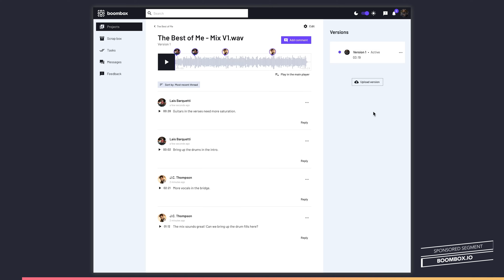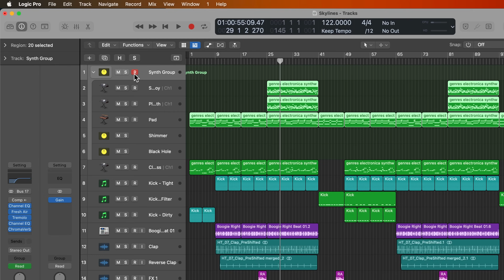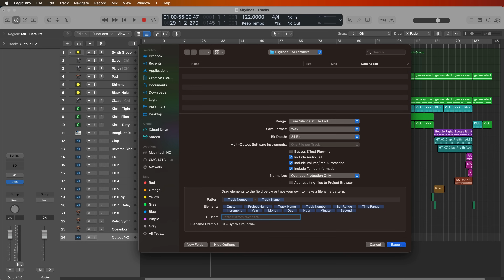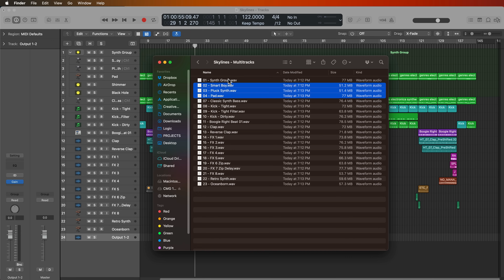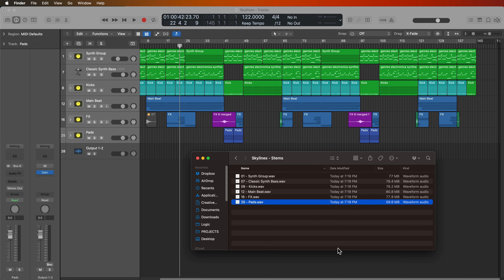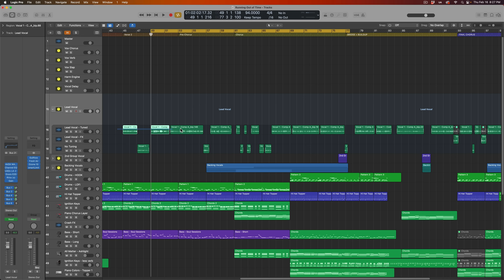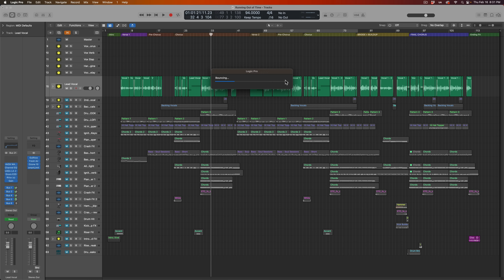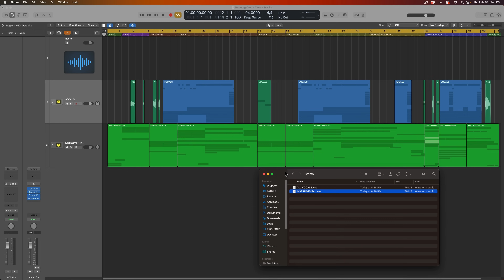Logic Pro #34 - Export Multitracks and Stems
In this video, I demonstrate the following:
1. Multitracks vs. Stems -- what's the difference?
2. How to export all tracks as audio files (multitracks).
3. How to use track stacks to export stems.
4. How to manually bounce stems with effects.

Timestamps:
0:00 Multitracks vs. Stems
1:54 Sponsor Segment
2:31 Export All Tracks (Multitracks)
9:27 Export Stems with Track Stacks
12:59 Manually Bounce Stems
17:56 Instrumental & Vocal Stems